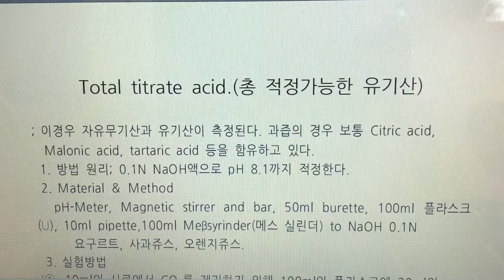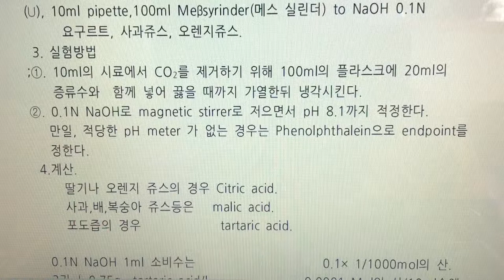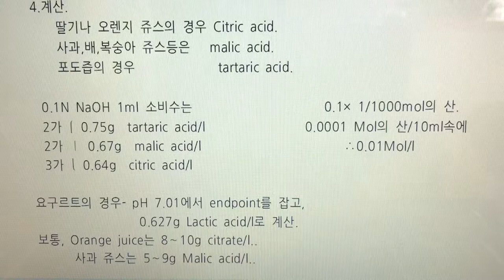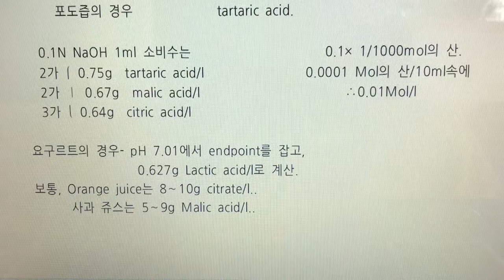식품화학 실험(Food Chemistry Expermental) 3. 유기산 측정 - pH-meter로 식품유기산 측정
3. 유기산 측정 - pH-meter로 식품유기산 측정